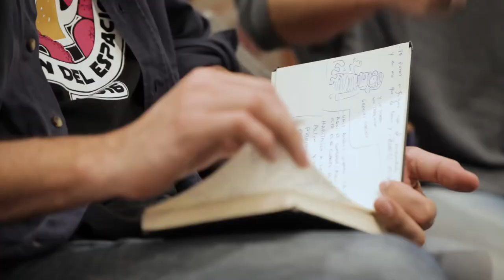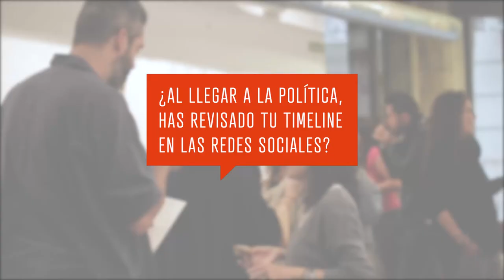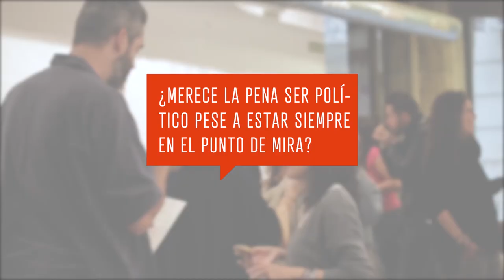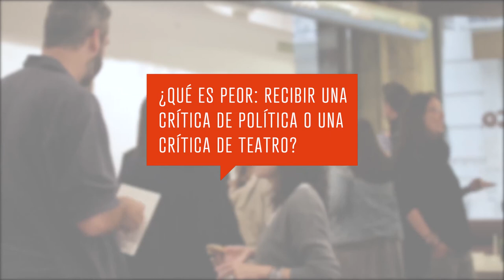Carlos Galiana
Carlos Galiana at CreativeMornings Valencia, March 2017. Free events like this one are hosted every month in dozens of cities. Discover hundreds of talks from the world's creative community